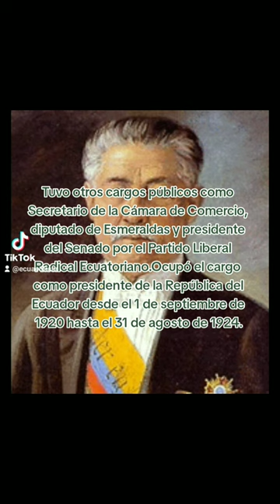Presidencia de José Luis Tamayo PresidentesDelEcuador HistoriaDeEcuador 🇪🇨